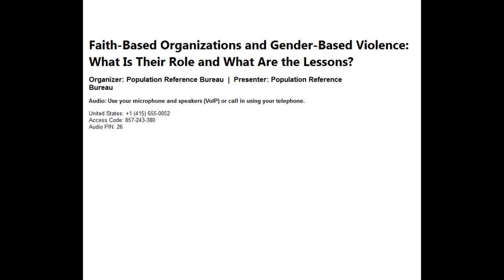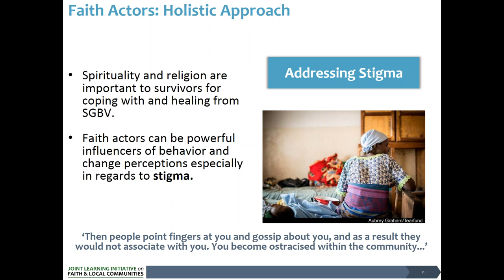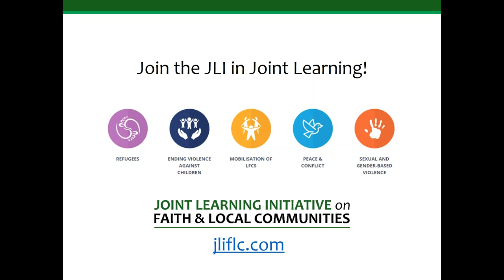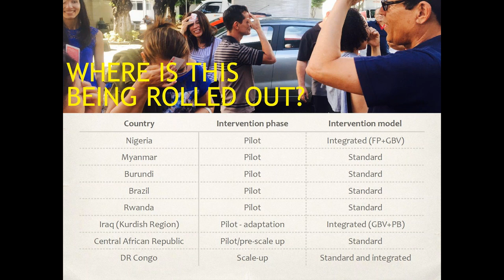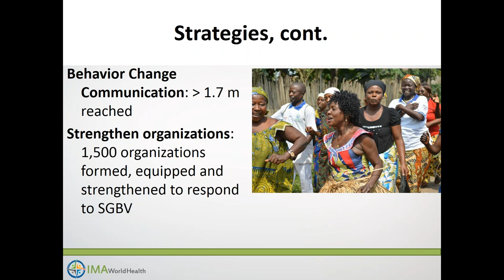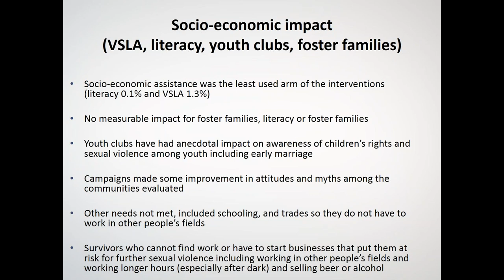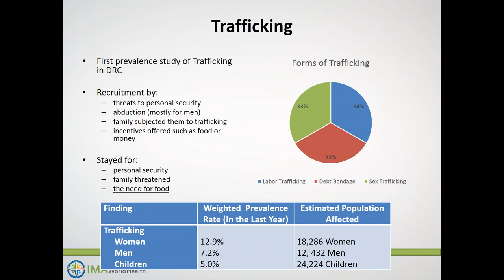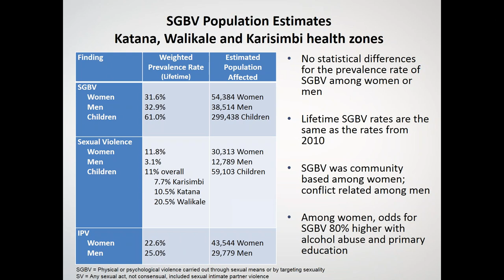Faith Based Organizations and Gender Based Violence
Faith-based Organizations and Gender-based Violence: What Is Their Role and What Are the Lessons We Can Learn?

On September 25, 2017 the Gender-Based Violence Task Force of USAID’s Interagency Gender Working Group hosted an event focused on the role and impact of faith-based organizations (FBOs) in preventing and responding to gender-based violence (GBV).

Panelists for the event included Jean Duff of the Joint Learning Initiative on Faith and Local Communities; Prabu Deepan of Tearfund; Mary Linehan of IMA World Health; and Lynn Lawry of Overseas Strategic Consulting.

Panelists shared lessons and challenges they have faced in implementing evidence-based interventions to prevent and/or respond to GBV.